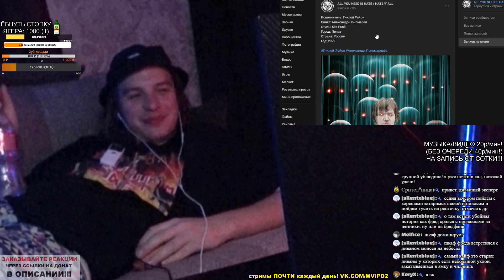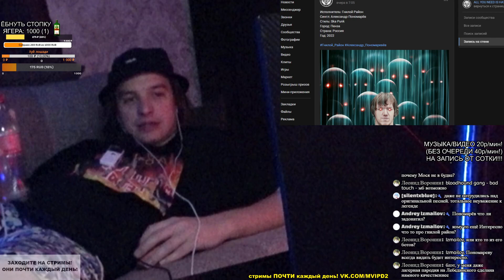РЕАКЦИЯ: Гнилой Район - Александр Пономарёв